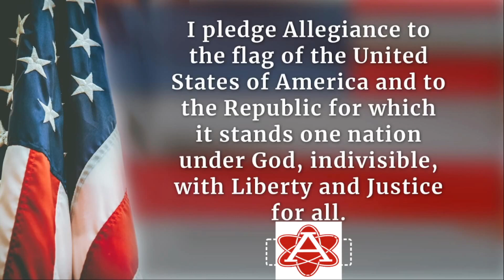Morning Announcements, Dec 15th, 2022